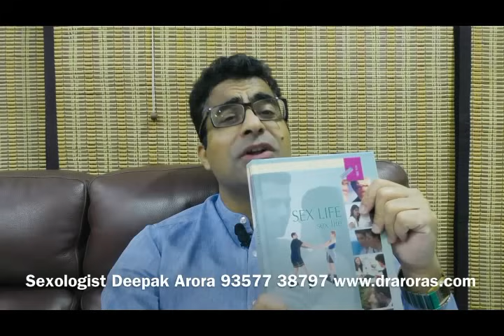What To Do When There Is No Morning Erection (Morning Wood)? Sexologist Deepak Arora | Dr. Arora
अगर सुबह इरेक्शन न हो, तो क्या करें ? It's OK if there is no morning erection (morning wood) once in a while. But, if with time it's frequency starts declining, then it would be a good idea to consult with a qualified professional like a sexologist.

Get information and tips on the causes of erectile dysfunction, premature ejaculation, performance anxiety, penis size, and all other men's sexual health related problems on DrArora's clinic YouTube channel.